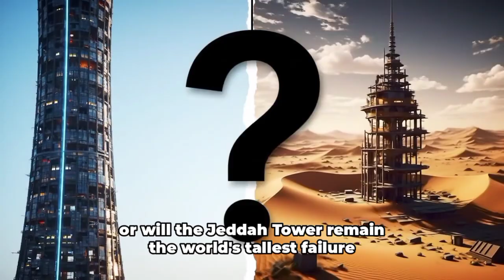Why Saudi Arabia’s 1km Tall Tower Was Abandoned The Jeddah Tower Mystery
Welcome to Civil Odyssey – your in-depth look at the world's most ambitious mega-projects and complex engineering challenges.

In this episode, we dive into the mystery of the **Jeddah Tower**, once envisioned as the world's first **one-kilometer-high skyscraper**. Discover why this **$1.5 billion Saudi Arabian mega-project** stands abandoned halfway through construction, becoming a symbol of both towering ambition and unforeseen setbacks. Was it political turmoil, funding issues, or engineering nightmares that halted this unprecedented build?

Join us as we explore the rise and fall of this iconic structure and what its future might hold. Is the **Jeddah Tower** destined to restart, or remain the world's tallest failure?

Topics Covered:
*   Jeddah Tower construction updates
*   Abandoned mega-projects
*   Saudi Arabia's Vision 2030
*   Tallest buildings in the world
*   Engineering failures and challenges
*   Burj Khalifa comparison